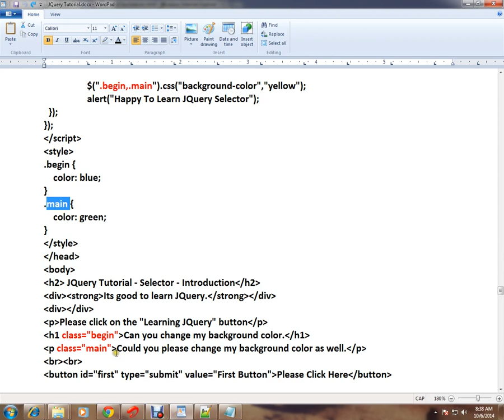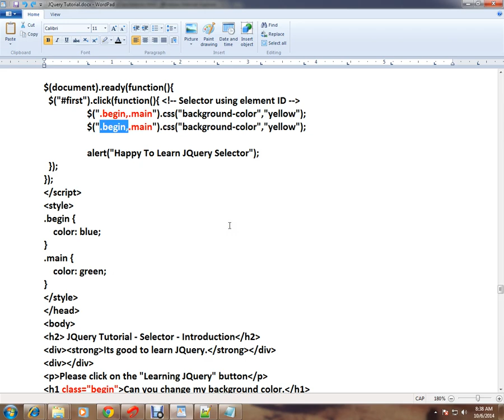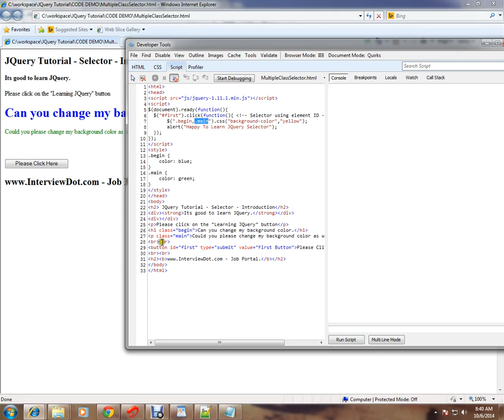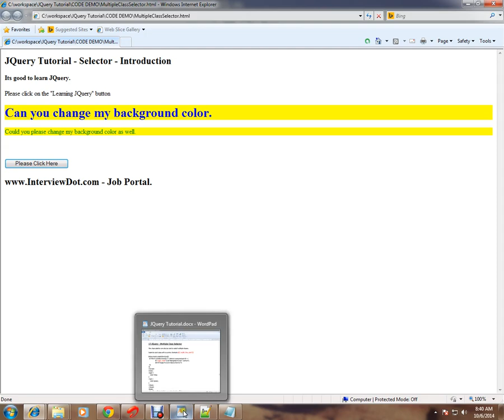MULTIPLE CLASS SELECTOR IN JQUERY DEMO TAMIL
to get notifications. MULTIPLE CLASS SELECTOR IN JQUERY DEMO TAMIL